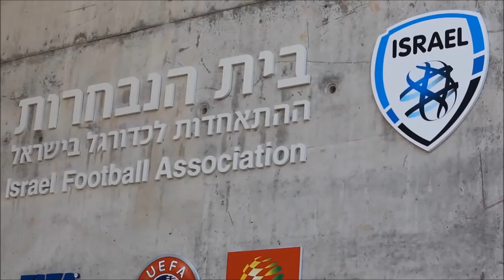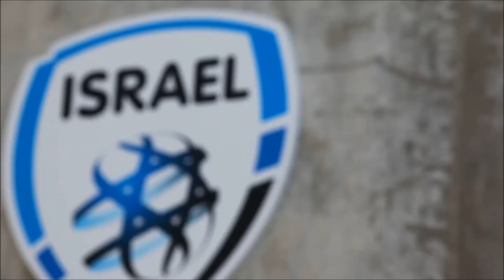Football : Les champions arabes de l'équipe nationale d'Israël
Ils s'appellent Marwan Kabha, Ben Vehava, Moanes Dabour, Taleb Tawatha, Mohammed Kalibat et Ahad Azam. Ces six joueurs d'origine arabe font partie de la sélection israélienne de football des - de 21ans.

Deux d'entre eux, Taleb Twatiha, né le 21 juin 1992 à Jisr az-Zarqa, un village arabe du nord d'Israël, et actuellement l'un des attaquants les plus performants du championnat d'Israël et Moanes Dabour  né le 14 mai 1992 qui a remporté cette année le championnat israélien de football avec  l'équipe du Maccabi Tel-Aviv ont accepté de témoigner de l'ambiance exceptionnelle de cette équipe nationale composée de joueurs d'origines diverses.

La présence de joueurs arabes en sélection n'est toutefois pas un phénomène nouveau. «Chez les A, des joueurs arabes ont fait briller le pays, comme le néo-retraité Walid Badir (74 sélections, 12 buts), auteur d'une égalisation historique contre la France (1-1) à Tel-Aviv en qualifications au Mondial 2006»

On garde aussi en mémoire le titre du quotidien israélien "Maariv" - Héros d'Israël - le lendemain d'un match où un  joueur arabe de l'équipe nationale d'Israël du nom d'Abbas Suan avait inscrit un but à la 90e minute, ayant permis à Israël d'arracher le nul contre l'Irlande en qualifications du Mondial-2006 de football.